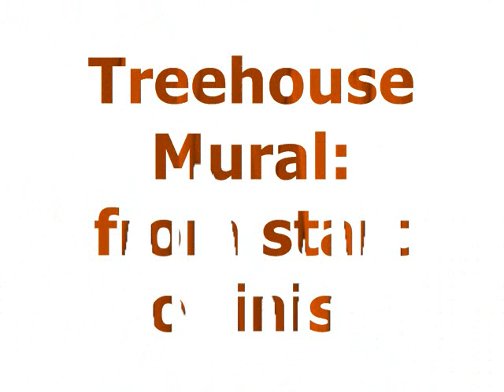Treehouse Mural Slideshow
Treehouse Mural slideshow with edits suggested by Facebook friends. There are changes to the music, effects and transitions that I've learned on Windows Movie Maker. This was my first attempt to add titles- they aren't so easy to edit.